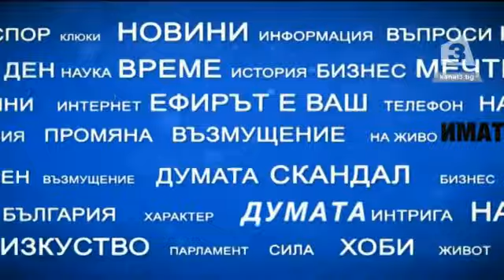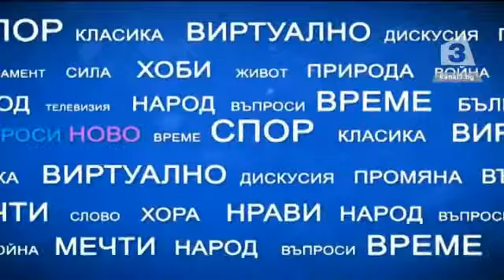"Имате думата": Близкият Изток и драмата в Катар